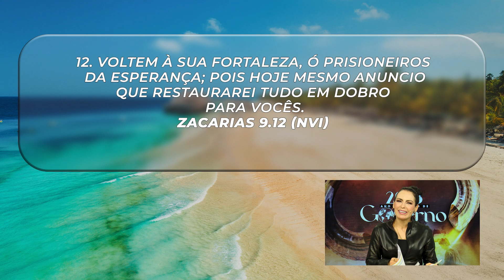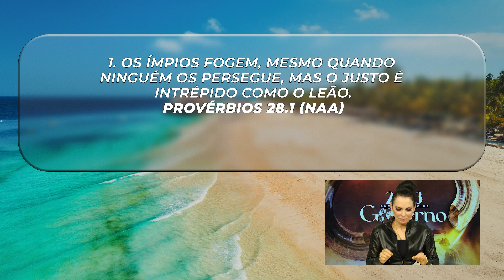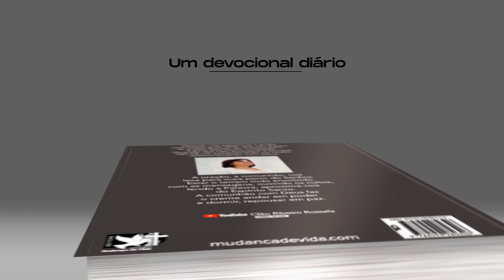O justo não foge! || Mudança de Vida Hoje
01 DE FEVEREIRO
Ref.: Zacarias 9.12, Provérbios 28.1

Recebemos do Senhor uma unção poderosa que nos leva a realizarmos tudo que parece ser difícil para nós, e é preciso tomarmos posse dela.
Onde temos colocado o nosso foco? Se está em Deus, então desfrutaremos de uma vida grandiosa.

Não aceite que o medo o domine. Não fuja dos desafios, enfrente-os! O justo nunca foge daquilo que é preciso enfrentar.

✝️  Seja um semeador na obra de Deus!